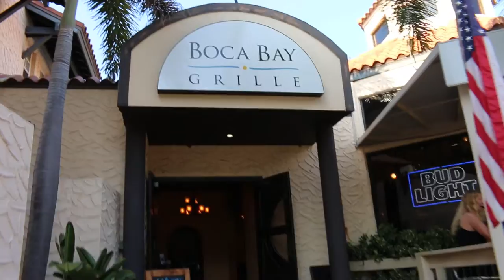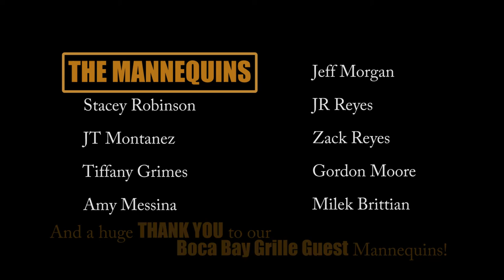Boca Bay Grille Mannequin Challenge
So I have a pretty cool day job and I'm lucky to be able to hang out with these awesome people all day. Some days we do fun stuff like this.
Come check us out at 2832 Beach Blvd. S. Gulfport, FL 33707!

Stuff about the music...